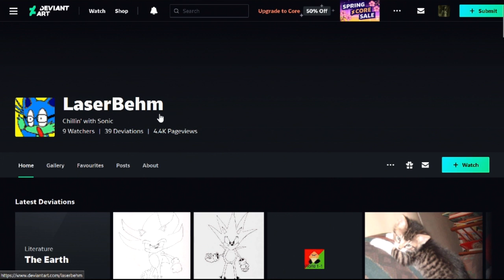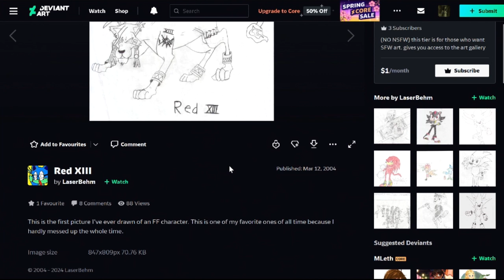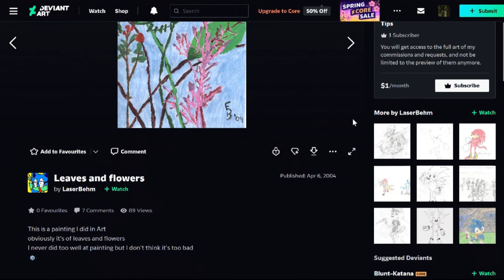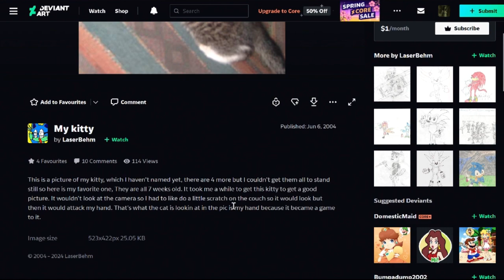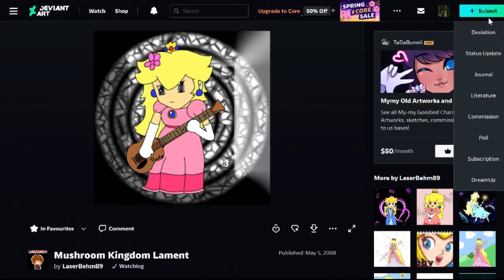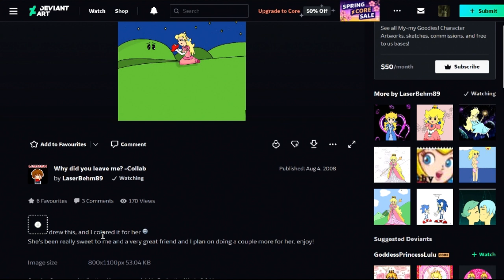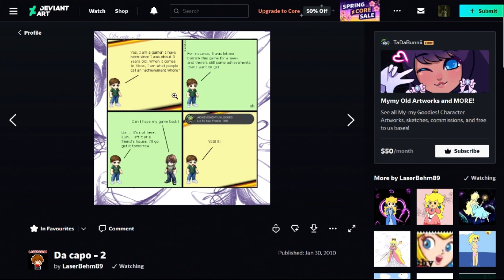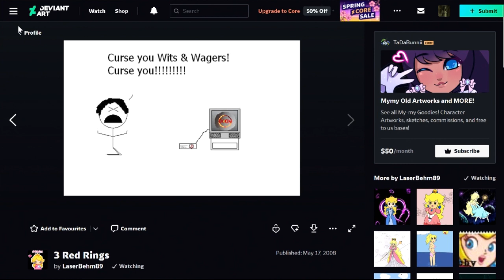Cringing at our old DeviantArt accounts - Part 2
It's fun to look back at the things from your childhood, right? Actually, yeah it kind of is! We take all the cringe in stride and reminisce about the days when we used to do a lot of artwork and listen to emo music. First it was Travis's turn, but now Eric steps up to the chopping block to judge his old artwork.